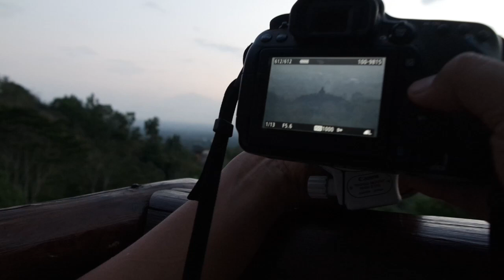Ambyar Bareng di Borobudur | REFLEKSI AKHIR TAHUN JAWA POS RADAR KUDUS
Jawa Pos Radar Kudus dan Radar Semarang mengadakan Refleksi Akhir Tahun. Kegiatan itu rutin dilaksanakan di akhir tahun dan menyambut tahun selanjutnya.

Pada 2019 ini, refleksi digelar di Candi Borobudur dan sekitarnya. Rombongan menginap di Pondok Tingal. Selain mengunjungi Candi Borobudur, rombongan juga menikmati sunrise di Punthuk Setumbu.